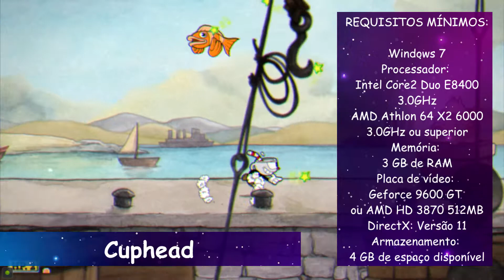TOP 10 JOGOS PARA PC FRACO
FALA GALERA, MINHA PRIMEIRA LISTA DO CANAL FOI PENSANDO NA GALERA QUE TÁ COM A GRANA CURTA, MAS MUITO A FIM DE CURTIR UM BOM JOGO NO PC.

00:00 INTRODUÇÃO
00:34 GRIMM
01:12 KING OF CRABS
01:38 WAR OPS
02:07 RIDE OUT HEROES
02:39 WALKING ZOMBIE 2
03:10 TEAM FORTRESS 2
03:37 PALADINS
04:09 CUPHEAD
04:48 HATRED
05:37 COUNTER-STRIKE
06:05 FINAL